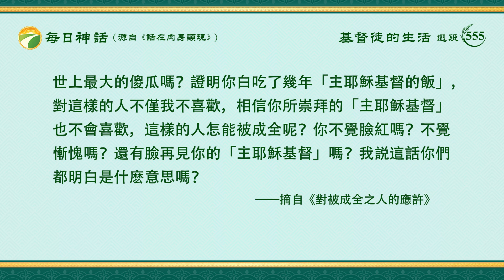每日神話 - 生命進入系列 選段555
被神成全不能只局限在吃喝神話被神成全，這個經歷太片面，包括的面也小，只能把人限制在一個小小的範圍内，這樣，人就缺乏許多靈裏需要的營養。你們要想被神成全，得學會在凡事上都會經歷，在臨到的事上都能得着開啓，每臨到一件事，不管是好事或壞事都能使你得益處，不能使你消極，不管如何你都能站在神的一邊看事，不能站在人的角度上分析、研究（這是經歷的偏差）。若按這個方法經歷，你的心就會被個人的生命的負擔而占有，時時活在神的面光之中，不容易實行偏差，這樣的人大有前途。被神成全的機會太多了，就看你們是否是真實愛神的人，你們是否有心志被神成全，被神得着，承受神的祝福，承受神的産業。你們只有心志還不行，你們得有許多認識，不然你們總是實行偏差。神是願意成全你們每一個人的，從現在來看，雖然多數人接受神作工已這麽長時間，但都是限制在只享受神的恩典，只願讓神給一點肉體的安逸，却不願接受更多更高的啓示，説明人的心還是總在外面。雖然人的作工、人的事奉或愛神的心摻雜少了一些，但就人裏面的本質來説，就人落後的思想來説，還總是追求肉體得平安，肉體得享受，并不關心神成全人的條件、目的到底是什麽，所以説，多數人的生活還是庸俗、腐朽，没有一點變化，根本就没把信神當作一回事，好像就是給人信一樣，糊弄糊弄，只是得過且過，苟且偷生，很少有人在凡事上都能追求進入神話，獲得更多更豐富的東西，成為在神今天的家中更富有的人，得着神更多的祝福。若你追求在凡事上都被神成全，都能承受神在地的應許，追求在凡事上都被神開啓，不虚度年華，這是最好的積極進入的路，這樣才有資格、有條件被神成全。你真是追求被神成全的人嗎？你真是凡事都求真的人嗎？你有彼得愛神的精神嗎？你有耶穌愛神的心志嗎？你信耶穌多年，看見耶穌是怎麽愛神的嗎？你信的真是耶穌嗎？你信今天實際的神，你看見今天實際的、在肉身中的神是怎麽愛天上的神的嗎？你信主耶穌基督，那是因為耶穌為救贖人類釘十字架與他行的神迹奇事是人公認的事實，但人的相信并不是因着對耶穌基督的認識與真正的了解。你只是信耶穌這個名，却并未信耶穌的靈，因為你對耶穌如何愛神絲毫不搭理，你信神信得太幼稚了。儘管你信耶穌多年，但你却不知道怎麽愛神，你不是世上最大的傻瓜嗎？證明你白吃了幾年「主耶穌基督的飯」，對這樣的人不僅我不喜歡，相信你所崇拜的「主耶穌基督」也不會喜歡，這樣的人怎能被成全呢？你不覺臉紅嗎？不覺慚愧嗎？還有臉再見你的「主耶穌基督」嗎？我説這話你們都明白是什麽意思嗎？
                                                                           ——《話・卷一　神的顯現與作工・對被成全之人的應許》